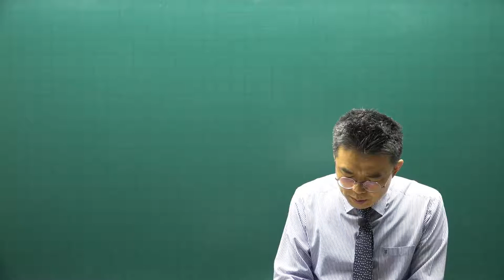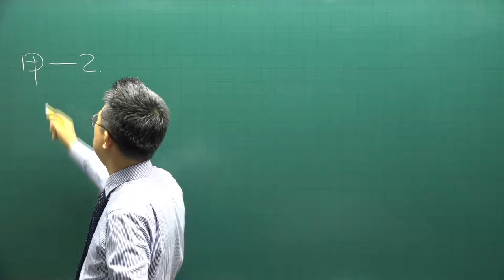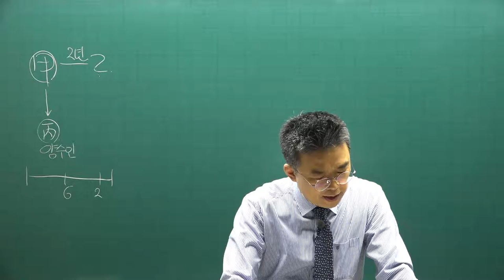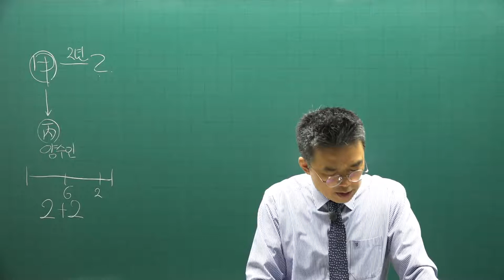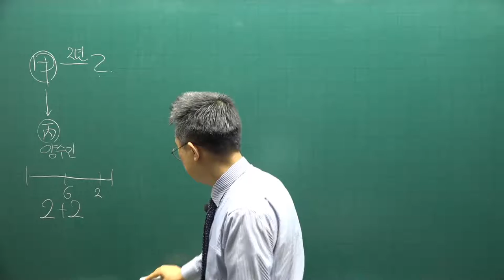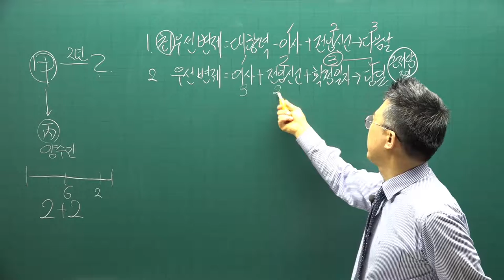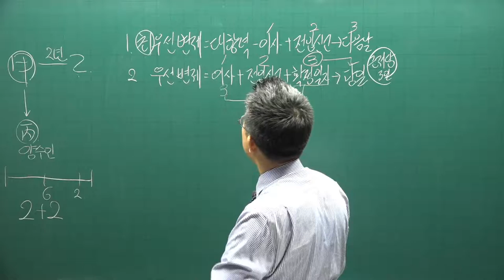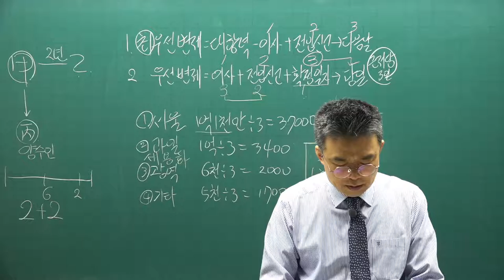[공전무] 2021년 공인중개사 중개사법 기본이론 39강